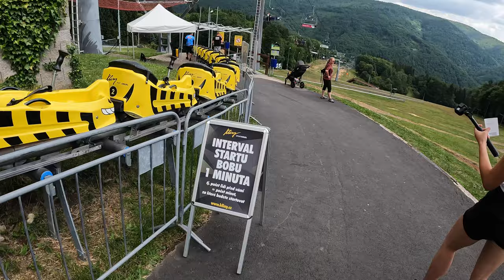Zipline Klíny - celá jízda 06-2023 / GoPro 7 a GoPro 10 / 60 fps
25. června 2023